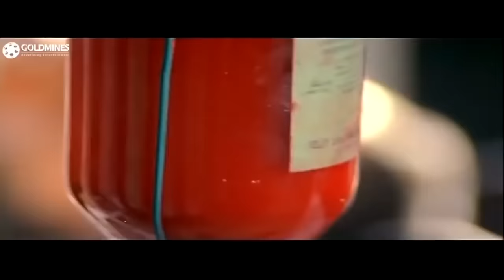पुलिसवाले को बीच चौराहे पर मार रहे थे गुंडे उनके बेटेने जो हाल किया उस गुंडे का जरूर देखिये यह दृश्य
Movie:- Gardish (1993)
Starcast:- Jackie Shroff, Amrish Puri, Aishwarya, Farida Jalal, Dimple Kapadia, Asrani